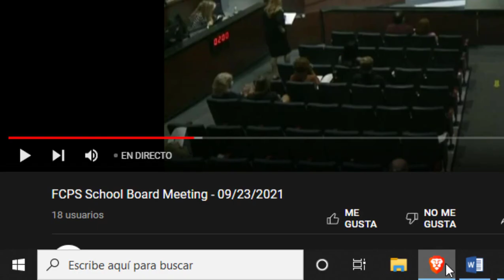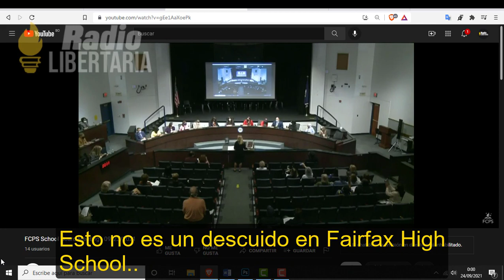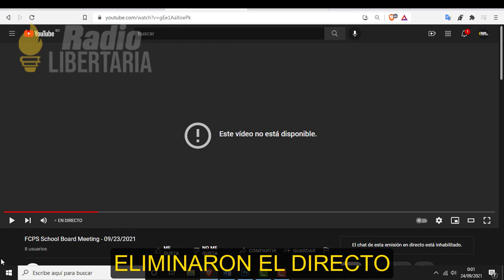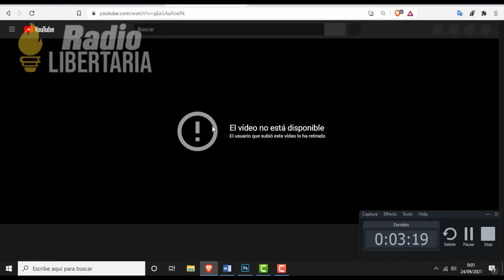😱Madre descubre que las escuelas están enseñando ped*filia y es censurada en vivo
Grabé el momento exacto cuando una Junta Escolar del condado de Fairfax censura a una madre que descubrió una red de ped*filia en las escuelas de Estados Unidos
TODAS LAS REDES DE RADIO LIBERTARIA!👇